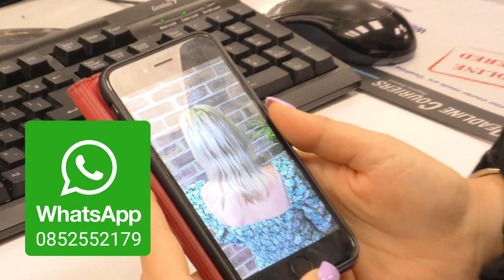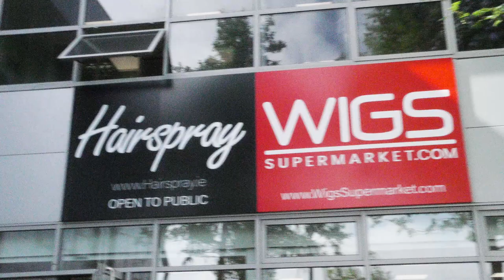Hairspray's Newly Refurbished Hair Superstore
Welcome to Hairspray in Fashion City Ballymount which is open to the public six days. Buy clip-in hair extensions, wigs, nails, eyelashes and much much more.